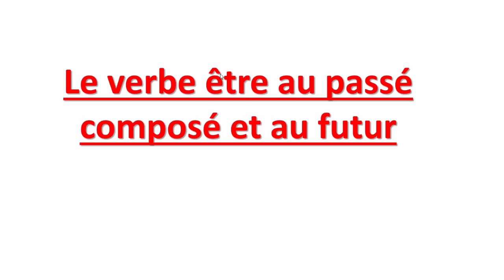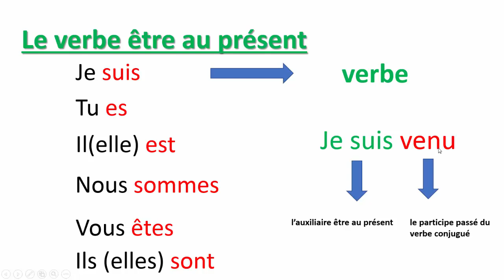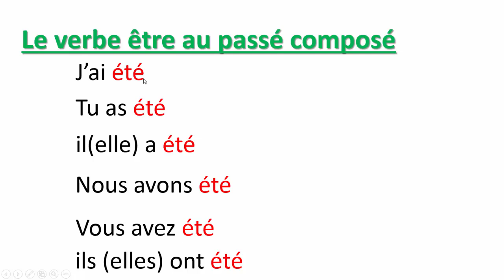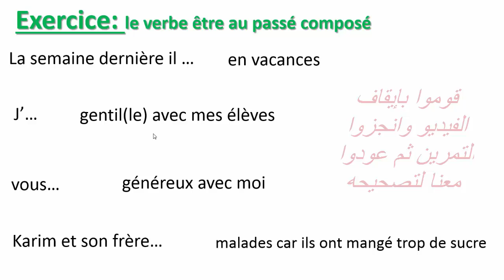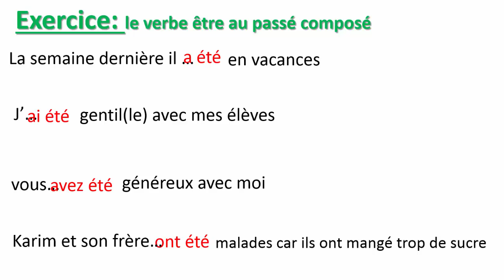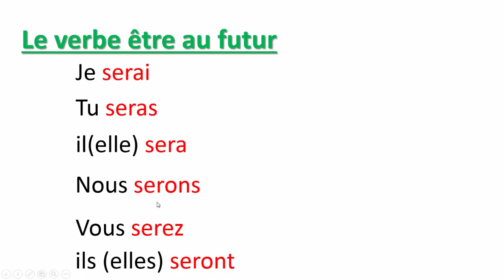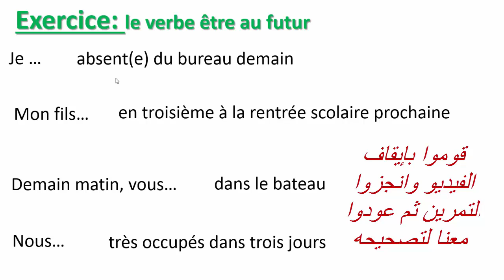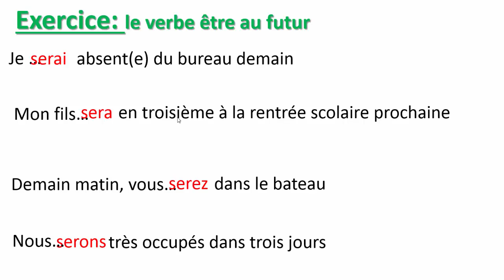La Conjugaison---Le Verbe Être Au Passé Composé Et Au Futur